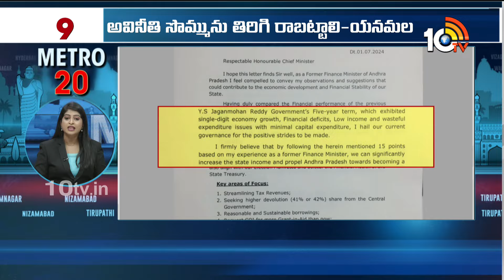Metro 20 News | CM Chandrababu delhi Tour | CM Revanth | Telangana Politics| AP Politcs| Jagan |10TV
►For Latest Updates Follow Our WhatsApp Channel

10TV is one of the Largest Content producing Telugu News Channel in Telugu States. Its one of the leaders in the production and broadcasting of un-biased and comprehensive news.
10TV offers round the clock coverage of latest breaking news and unique mix of news bulletins, current affairs and Entertainment programmes.
10TV Youtube Channel offers Latest News from Telugu States, Politics, Entertainment, Health, Sports Lifestyle, Devotional, National News, International News and lot more.!

హాయ్,
10టీవీ యూట్యూబ్ చానల్‌కి స్వాగతం. 10టీవీలో ప్రసారమయ్యే కథనాలతో పాటు ఆసక్తికరమైన మరెన్నో అంశాలను 10టీవీ యూట్యూబ్ చానల్లో మీకు అందిస్తాం. మా వీడియోలలో మీకు నచ్చిన వాటిని మాకు తెలియజేయండి. అలాంటి మరిన్ని కథనాలను మీకు అందించేందుకు ప్రయత్నిస్తాం. నచ్చిన వీడియోలను మరింత మందికి షేర్ చేయండి. చానల్‌ను సబ్‌స్క్రైబ్ చేయడం మరిచిపోకండి. ధన్యవాదములు.!